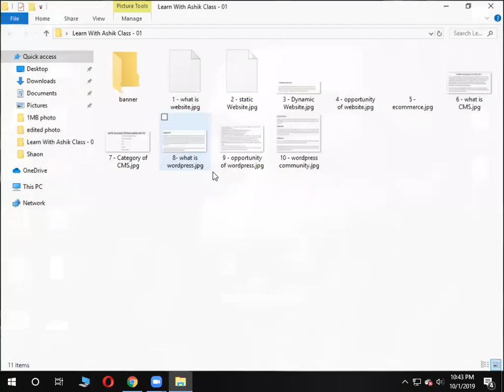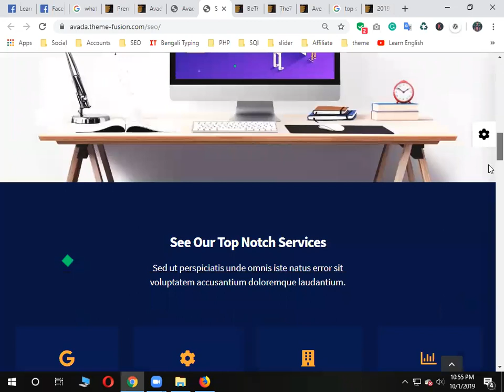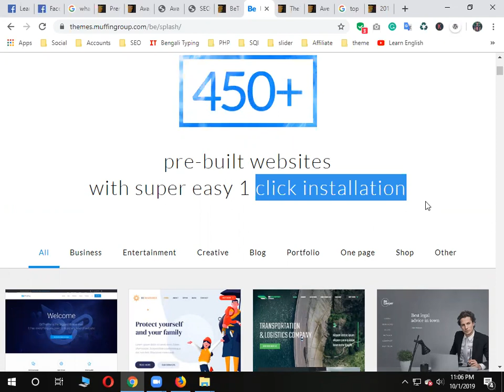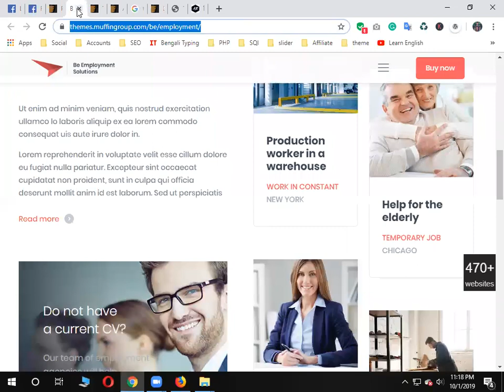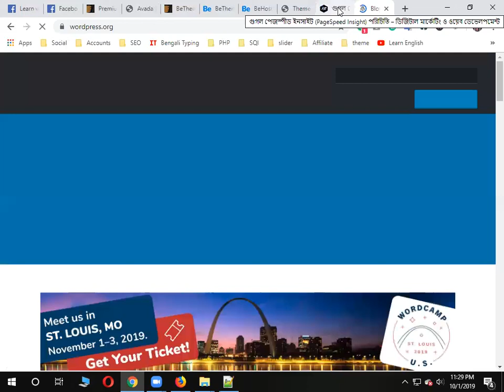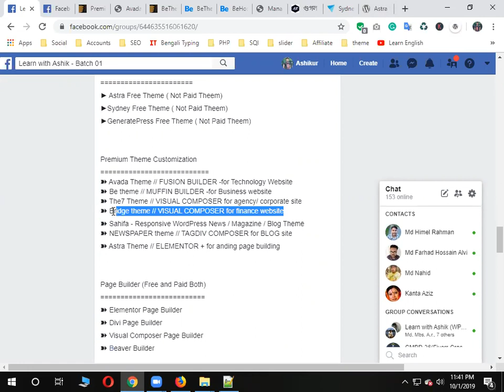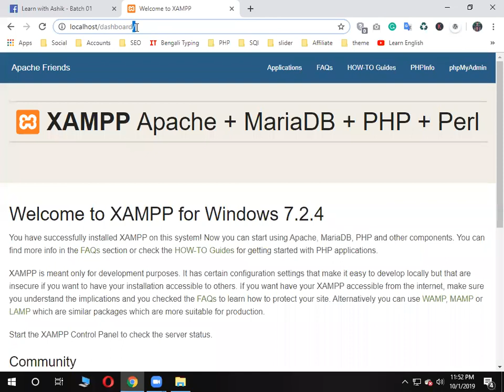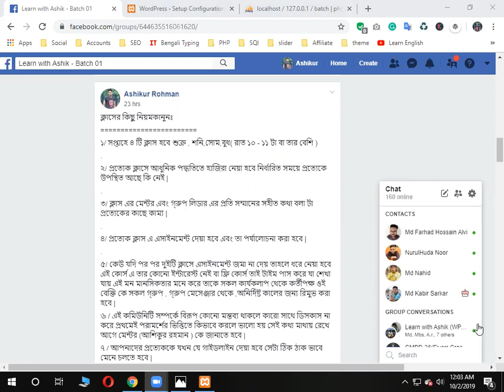1 - Bangla Best WordPress Website Design Course - Learn with Ashik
In this video, I show what is Defirent of HTML website. and WordPress free theme and WordPress Paid Theme. and I discuss what we will learn from this course.

1: HTML website
2: WordPress Free Theme
3: WordPress Free Theme
4: Domain and Hosting
4: Install WordPress in localhost